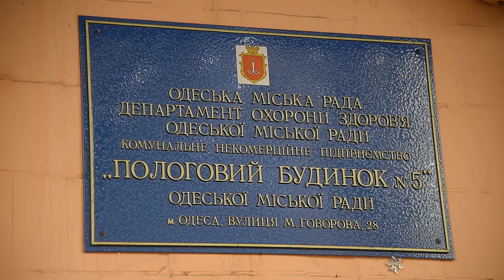Першим в Одесі народився хлопчик